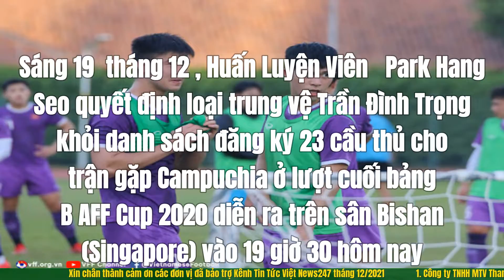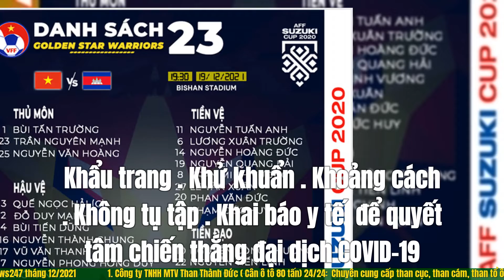HLV Park Hang Seo loại trung vệ Đình Trọng khỏi trận Campuchia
Huấn Luyện Viên   Park Hang Seo loại trung vệ Đình Trọng khỏi trận Campuchia
Sáng 19  tháng 12 , Huấn Luyện Viên   Park Hang Seo quyết định loại trung vệ Trần Đình Trọng khỏi danh sách đăng ký 23 cầu thủ cho trận gặp Campuchia ở lượt cuối bảng B AFF Cup 2020 diễn ra trên sân Bishan (Singapore) vào 19 giờ 30 hôm nay.
So với trận Indonesia, bản danh sách 23 cầu thủ đăng ký cho trận Campuchia chỉ có 1 sự thay đổi. Đó là việc trung vệ Đình Trọng bị loại, trong khi tiền vệ Đức Huy được đăng ký trở lại.
Việc Đình Trọng bị loại là điều bất khả kháng với ông Park khi trung vệ này đang bị đau cơ nên cần nghỉ ngơi để có sự hồi phục tốt nhất.
Trong bối cảnh hàng thủ đội tuyển Việt Nam đang có đến 3 trên 4 trung vệ chủ chốt đã nhận 1 thẻ vàng là đội trưởng Quế Ngọc Hải, Thành Chung và Bùi Tiến Dũng; việc Đình Trọng không thể thi đấu khiến ông Park mất đi một phương án thay thế giá trị cho trận gặp Campuchia. Bởi theo điều lệ, cầu thủ đã nhận 1 thẻ vàng nếu nhận thêm 1 thẻ nữa ở trận cuối vòng bảng sẽ phải nghỉ ở bán kết.
Đội tuyển Việt Nam chỉ còn 1 trung vệ chủ chốt còn lại chưa nhận thẻ là Duy Mạnh. Dù vậy, nhà cầm quân người Hàn Quốc cũng quyết định không giữ lại 2 trung vệ trẻ chưa được đăng ký thi đấu một trận nào ở AFF Cup 2020 là Nguyễn Thanh Bình và Bùi Hoàng Việt Anh.
4 gương mặt bị loại còn lại là thủ môn Quan Văn Chuẩn, hậu vệ Đỗ Thanh Thịnh, tiền vệ Lý Công Hoàng Anh và tiền đạo Trần Văn Đạt.
Cũng trong sáng nay, toàn đội đã thực hiện test nhanh COIVID-19 theo quy định của ban tổ chức giải và có kết quả âm tính, sẵn sàng 100% cho trận đấu.

1. Playlist Clip Hề Khựa Mùa Covid
2. Video mới cập nhật:
 Chủ tịch Vương Đình Huệ tiếp ấn độ
 Hà Nội: Bé trai 12 tuổi rơi từ tầng 22
 1. Công ty TNHH MTV Than Thành Đức ( Cân ô tô 80 tấn) 24/24: